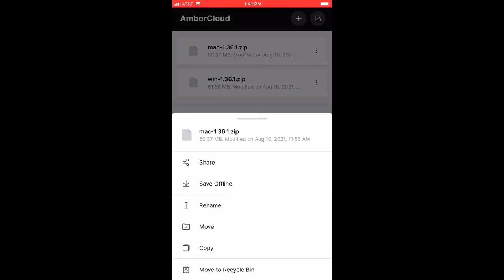Amber iX Mobile: AmberCloud (Tutorial)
This is a brief tutorial on accessing AmberCloud from the Amber iX Mobile app.

Amber X on Amazon